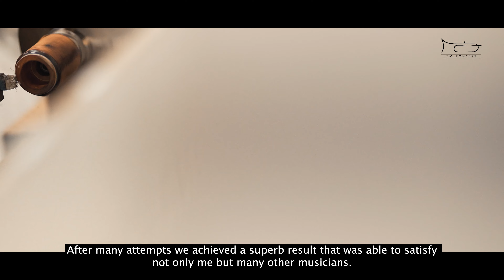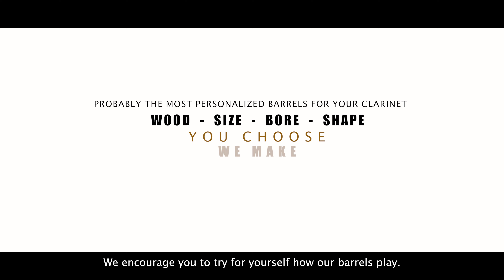HOW TO MAKE YOUR OWN CLARINET BARREL || Discover probably the most personalized barrels in the world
Hi guys ZMC Accessories team here!
We make fully customizable barrels - discover how we make them!

In our barrels there is no predetermined model - you choose wood, bore, shape and size. Each barrel is 100% handmade.